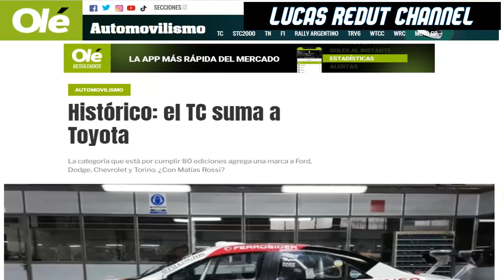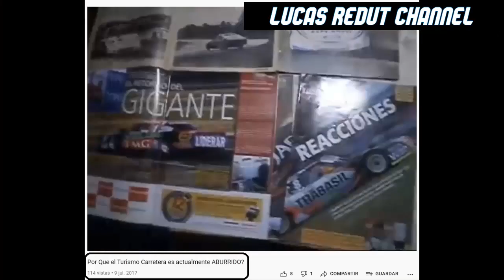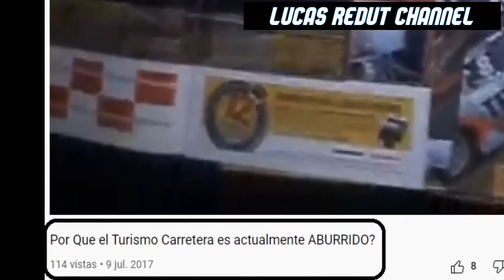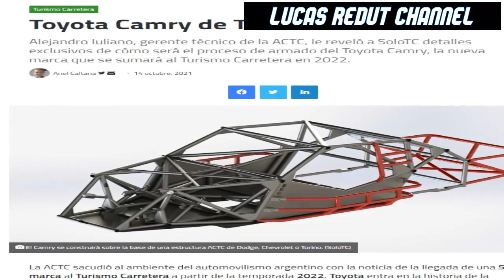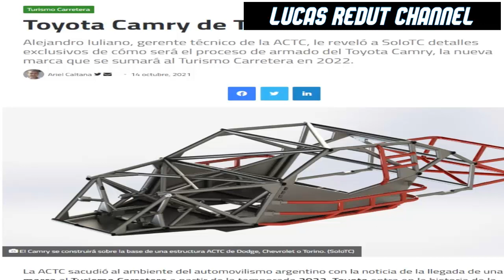TOYOTA AL TC 2022 QUE PASA REALMENTE?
De verdad creias que lo de toyota era una tremenda noticia para la actualidad del turismo carretera? en este video que te traigo te cuento que va a pasar y que esta pasando ya con este " nuevo " modelo camry de la marca nipona en el tc.